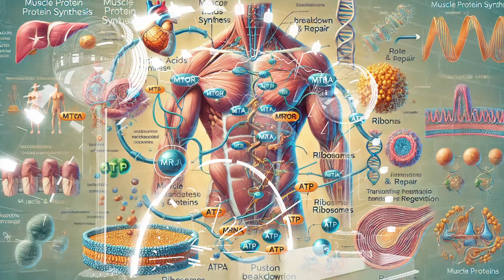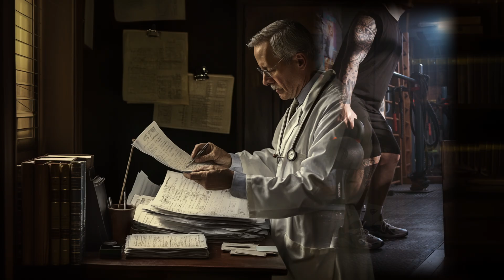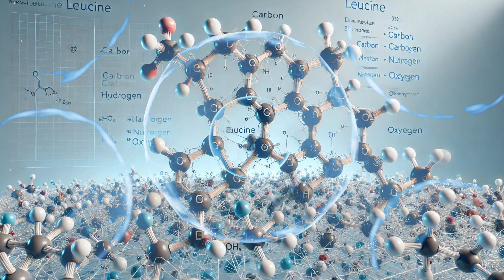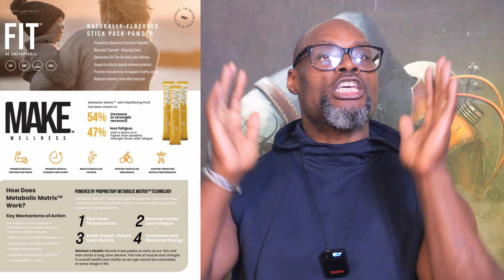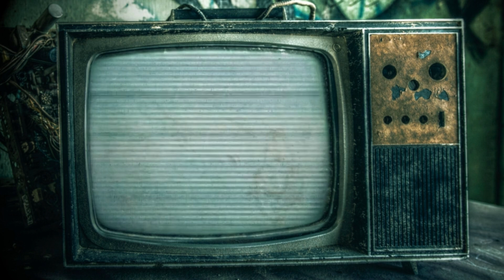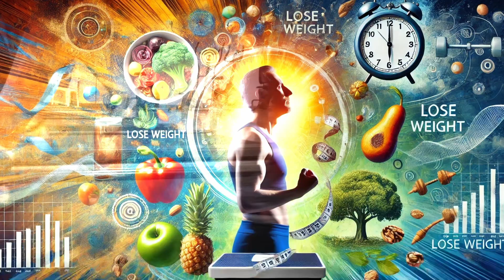How Much Protein Do I Need To Build Muscle After 50?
How Much protein Do You Need To Build Muscle After 50?

Are you over 50 and struggling to build muscle? You've probably heard that you need more protein as you age, but is that really the case?

 In this video, we dive into the science behind protein intake and muscle building for individuals over 50.

Learn how your body changes with age, and how you can optimize your protein intake to support muscle growth and strength. Whether you're a seasoned gym-goer or just starting out, this video will give you the knowledge you need to take your fitness journey to the next level.

 Get ready to build the strong, lean body you deserve, regardless of your age!

FREE Cheatsheet
Discover the secrets to transforming your body and your life in your 50s faster than you ever imagined!